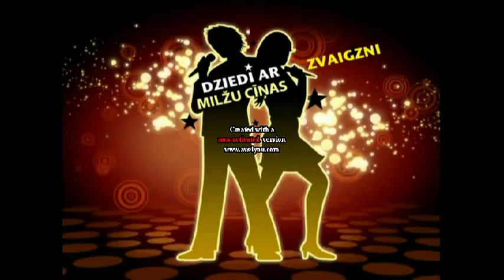Liene Candy and Martins Burke Burkevics its my life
Liene Candy  Bon jovi  Its my Life